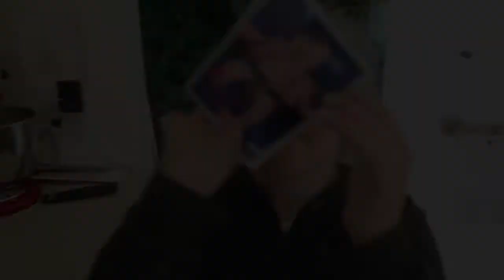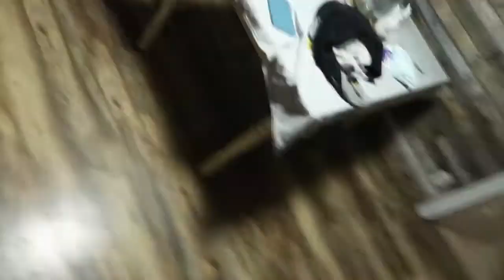They played like this for hours!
We had a busier weekend than normal because my niece came to stay with us! I love to see how protective and sweet Dalton and Dailin are when she's over.